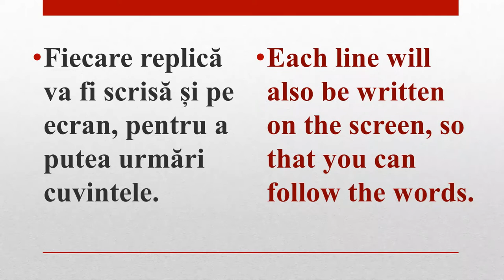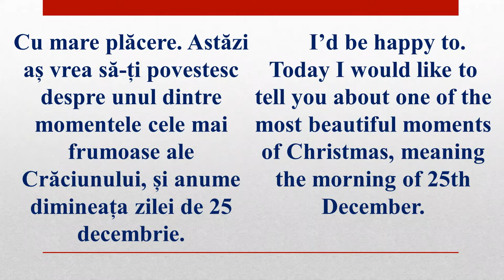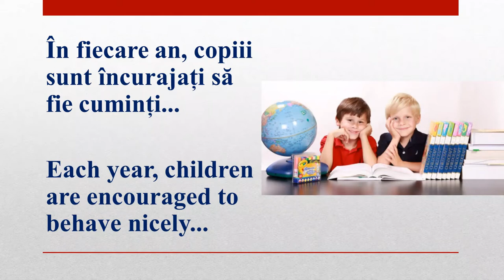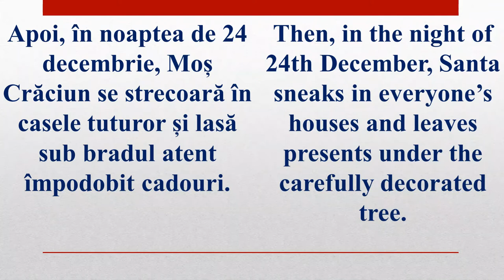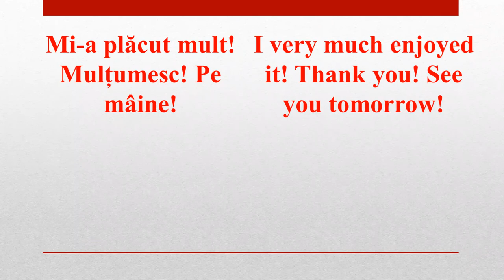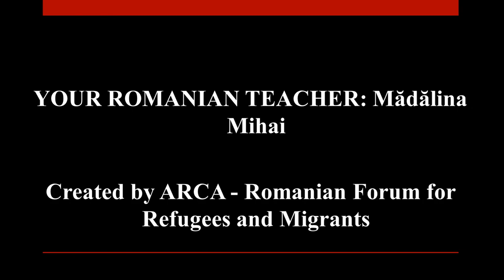Lesson 39. Romanian for beginners,vocabulary, Christmas Conversation 5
Lecția 39. O conversație de Crăciun 5